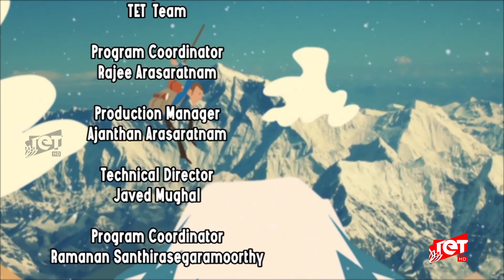Sikaram Thodum Manithargal With Anton Dharmaseelan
“Sigaram thodum manithargal” program interviews people who have achieved as an Entrepreneur within the Tamil community in Canada. Anton has been in the industry for 12 years, during which he has funded approximately $1.2 Billion in mortgages for over 6000 clients while working for RBC. He has received many awards in the industry, including three Leo awards and has been named chairman of the round table four times. He is highly respected and sought after in the GTA and Canada.